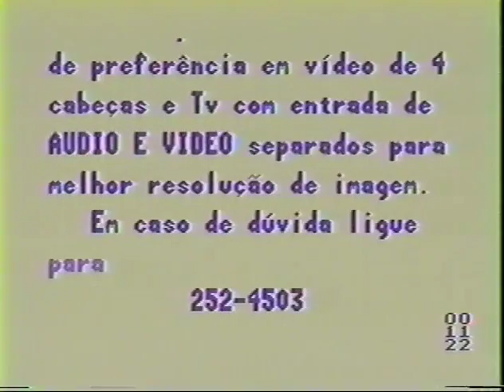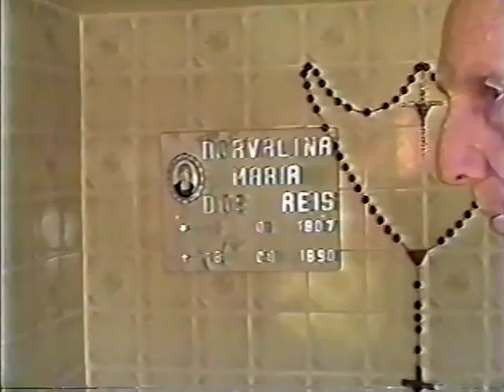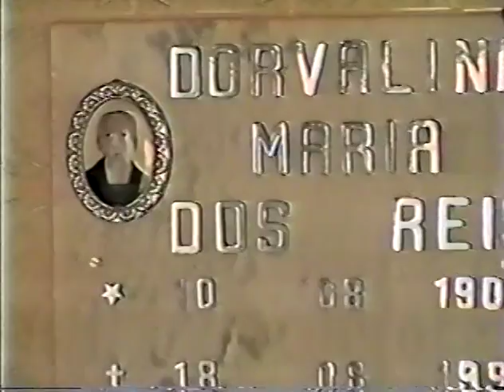DOCUMENTÁRIO Joaquim Borges dos Reis